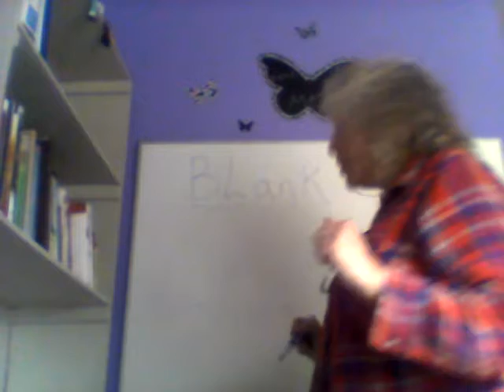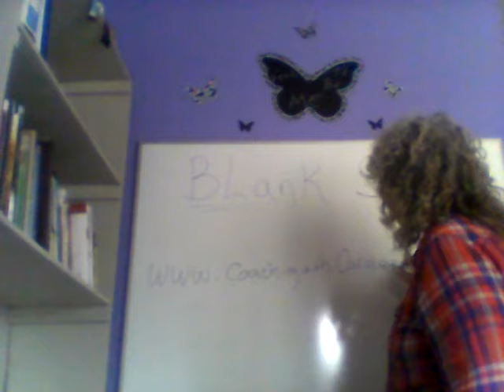Coaching With Carolee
What is life coaching and how I can help you